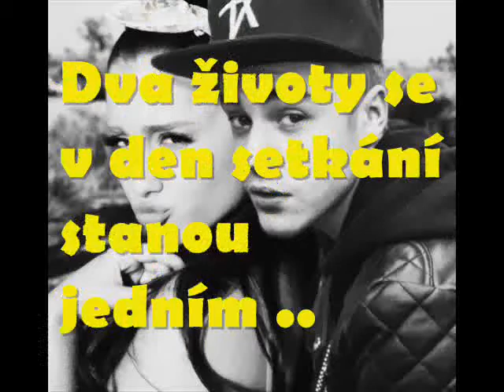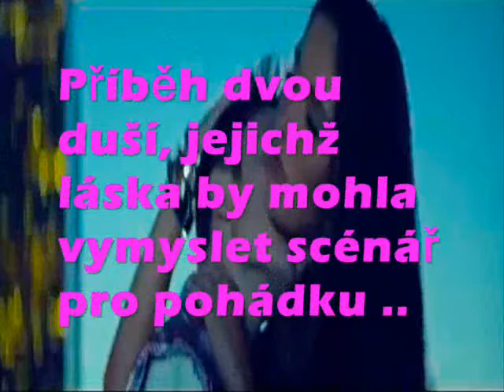ROLLER COASTER (trailer) // wattpad // Justin Bieber & Ronnie Draw